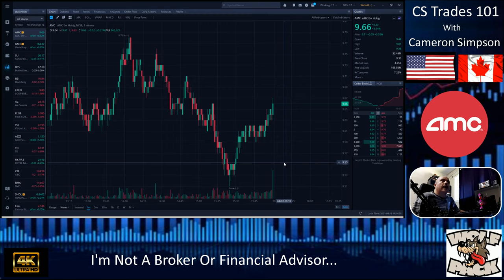AMC - CEO Wants This To Squeeze, What A Good Day All Green In 4K.